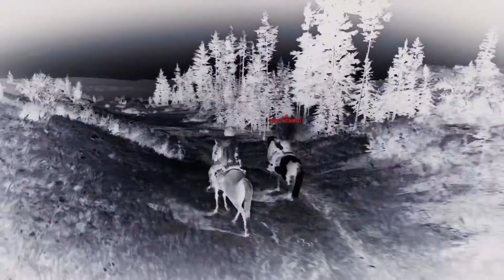red dead retardation | episode 2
da boys